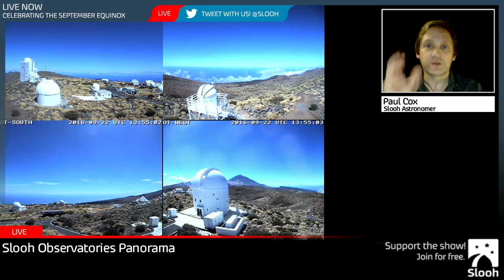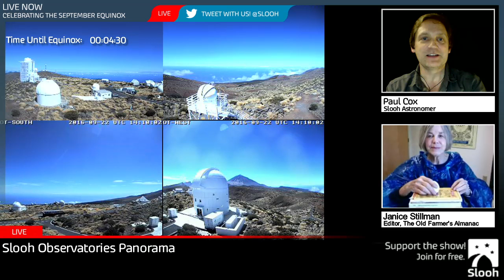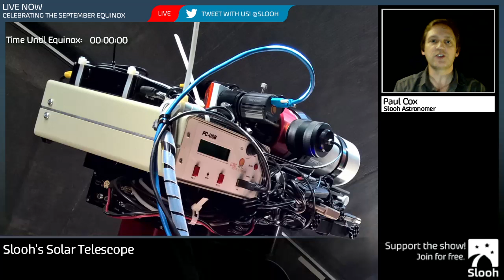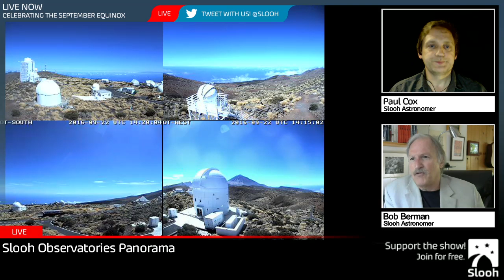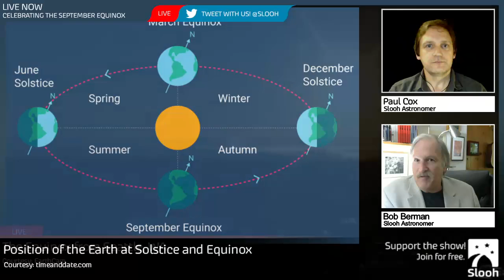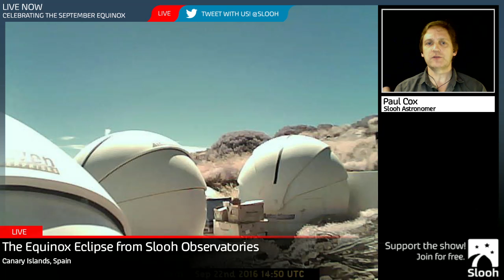Celebrating The September Equinox 2016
The Equinoxes, both those in Spring and in Fall, not only shepherd in a brand new season, but also mark the two days a year when the day and night are equal. We’ll be joined by Slooh Astronomer, Bob Berman, who will tell us all about the phenomenon that makes this possible while gazing on live views of our Sun from points around the world.